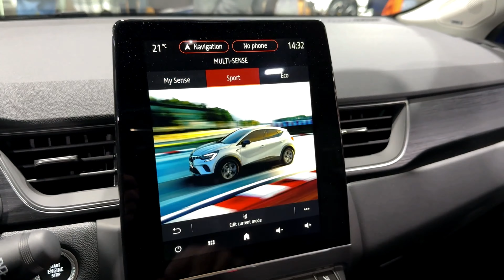2024 Mitsubishi ASX Exceed vs. MR - Price and Review Showdown! Which SUV is Right for You?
As you can see, the MR is the more affordable option, coming in at a cool $3,500 less than the Exceed. However, you do get what you pay for, with the Exceed offering more standard features.

Features:
2024 Mitsubishi ASX MR:
► 2.0L 4-cylinder engine with 110kW and 197Nm of torque
► 5-speed manual or CVT transmission
► 7-inch touchscreen infotainment system with Apple CarPlay and Android Auto
► Cloth seats
► Reverse camera

2024 Mitsubishi ASX Exceed:
► All the features of the MR, plus:
► Leatherette seats
► Power sunroof
► Heated front seats
► Keyless entry
► 9-inch touchscreen infotainment system with satellite navigation
► LED headlights

The Exceed definitely takes the cake when it comes to features, offering a more luxurious and comfortable experience.

Performance:
Both the MR and Exceed are powered by the same 2.0L engine, so there's no difference in performance. However, the Exceed's CVT transmission is smoother and more refined than the MR's manual or CVT options.

Fuel Economy:
► 2024 Mitsubishi ASX MR: 7.6L/100km (combined)
► 2024 Mitsubishi ASX Exceed: 7.9L/100km (combined)

There's not a huge difference in fuel economy between the two models, so you can choose whichever one suits your budget and needs best.

So, which 2024 Mitsubishi ASX is right for you?

If you're on a tight budget and prioritize practicality, the ASX MR is a great choice. It offers all the essentials you need in a small SUV, and it's a good value for the price.

If you're looking for a more luxurious and feature-packed experience, the 2024 Mitsubishi ASX Exceed is worth the extra money. It's more comfortable, convenient, and stylish than the MR, and it offers a few features that you won't find on the base model.

Ultimately, the best 2024 Mitsubishi ASX for you depends on your individual needs and preferences. Consider your budget, how you plan to use the SUV, and what features are most important to you before making your decision.

No matter which ASX you choose, you're sure to get a reliable and fuel-efficient small SUV that's perfect for everyday driving and weekend adventures.